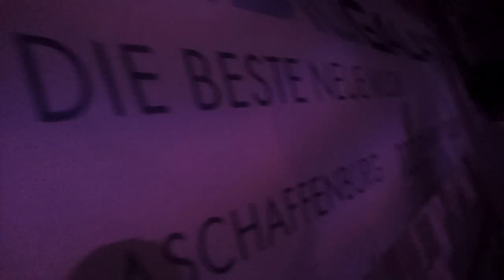Dj Spezial with David Petras